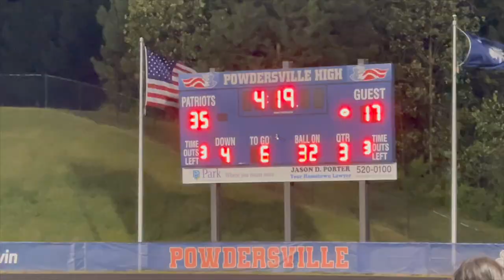BHP VS POWDERSVILLE FOOTBALL GAME VLOG ‼️🏈 THIS MATCH GOT HEATED 😱🔥